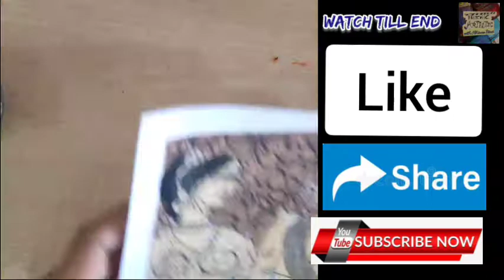Indian folk one art ll by think artistic group......